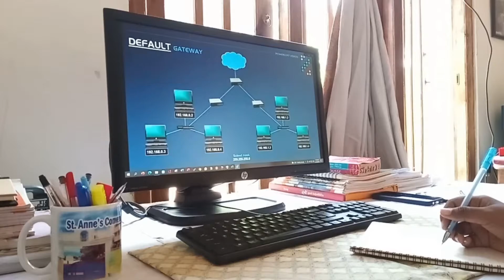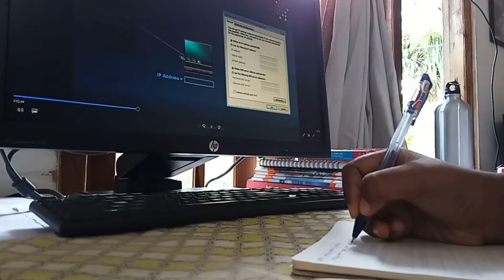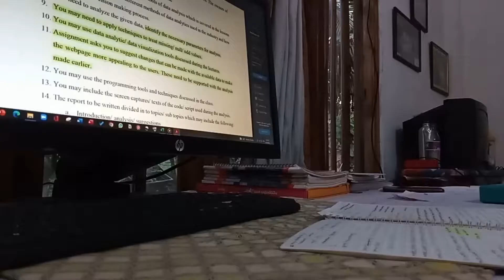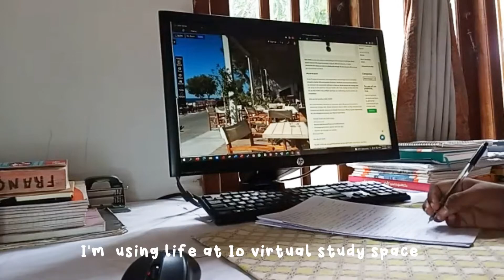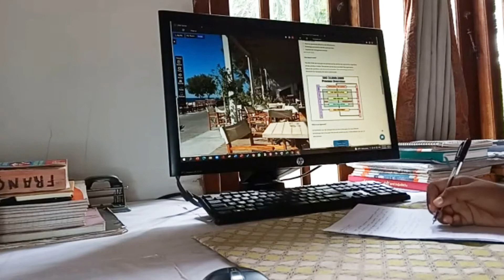STUDENT DIARIES | productive days in my life , study vlog , running errands